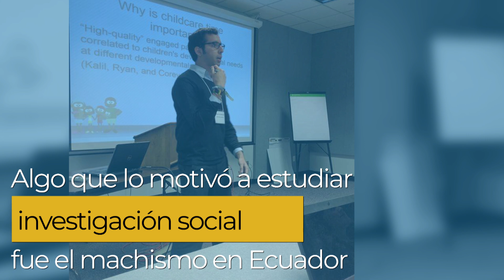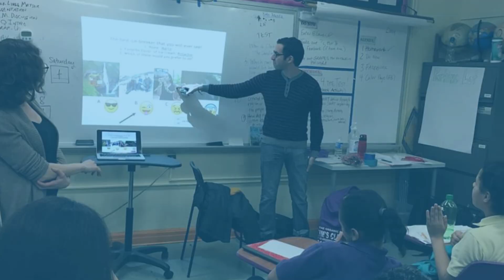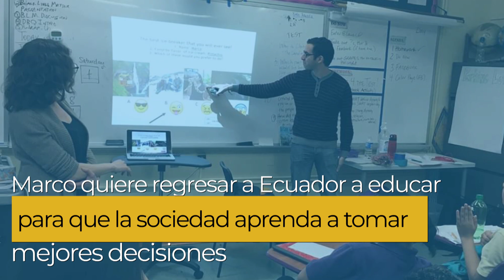Marco Faytong, el ecuatoriano atraído por la desigualdad social